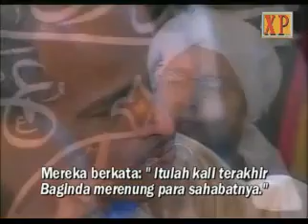saat terakhir kewafatan Baginda Rasulullah S.A.W.mp4